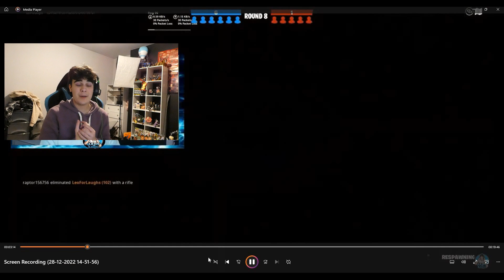Looking Back At The Top 16 Best Videos Of My Channel!!!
Welcome back to another video on the channel and today we look back at the year and see what the best moments were so sit back and relax and hope u guys enjoy!!!